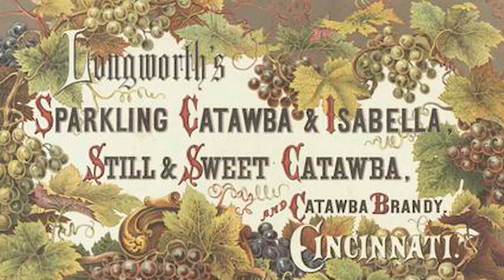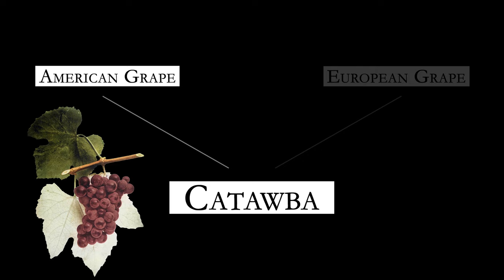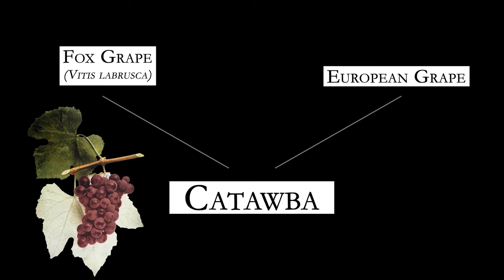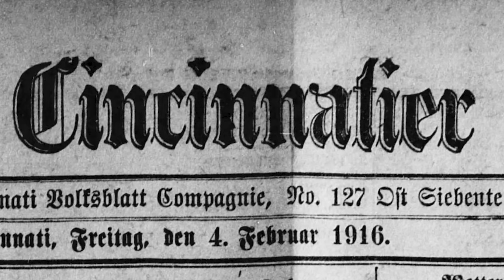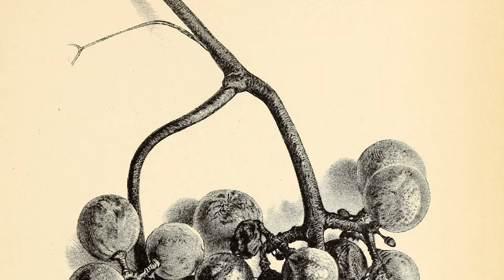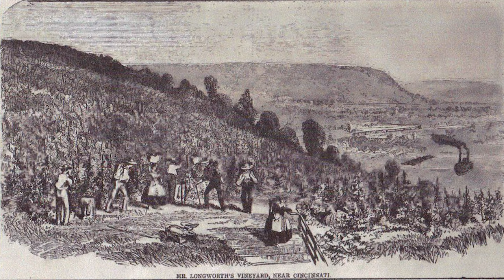Cincinnati: The First American Wine Industry | Driven To Drink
Connor, Ariel, and Elmo travel to Cincinnati to uncover the lost history of America's first wine industry!

Cincinnati did not make America's first wine. And it isn't the first place folks think of when talking about American wine today. But if you're looking for the first true mature American wine industry, look no further than Cincinnati, Ohio in the 1820s-1860s. Sound far-fetched? Watch and find out. We sat down with Kate MacDonald, founder and winemaker of the Skeleton Root, to talk about Cincinnati's shockingly proud wine heritage.

Unfamiliar with a term you hear in the video?